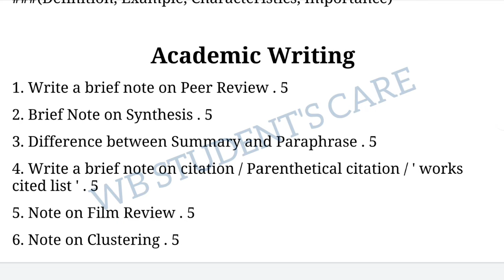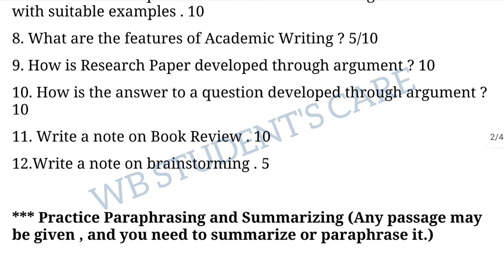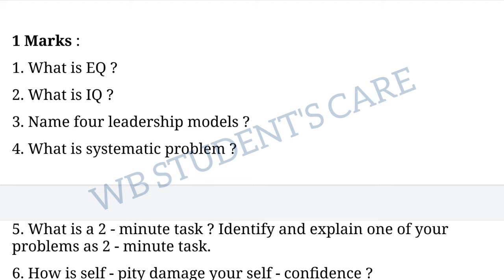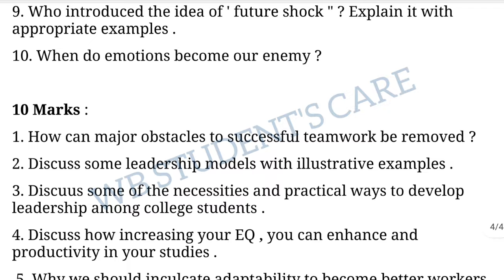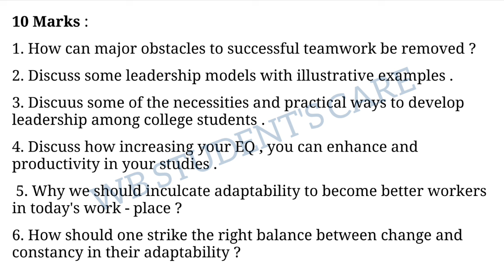kalyani university new 1st semester english major & english sec last minute suggestions 2023-2024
FOR PAID NOTES PDF